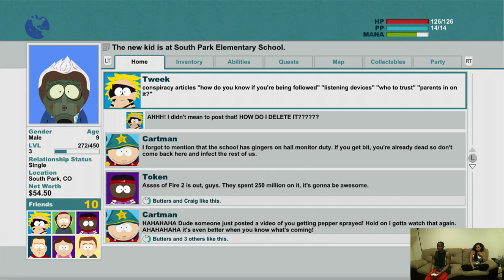South Park Stick Of Truth Walkthrough Part 6 | South Park Stick Of Truth Gameplay